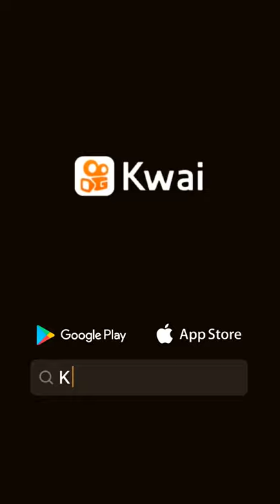16 de mayo de 2021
YY:YY in order to save people was hit by a car and went to the hospital 😭😭yygoldenretriever dogperson goldenretriever #